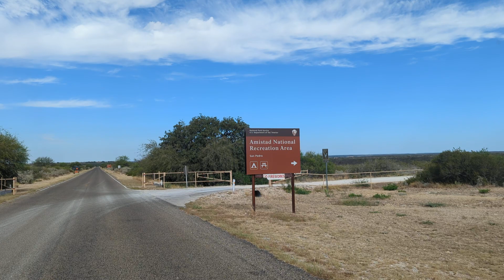BOONDOCKING SPOT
AMISTAD NATIONAL RECREATION AREA TEXAS...near Del Rio Tx... AMAZON thank you!!!